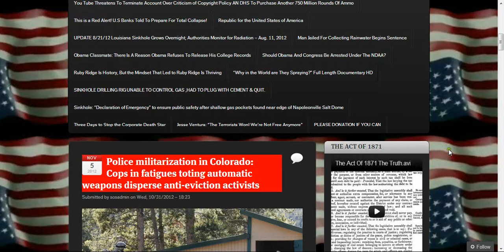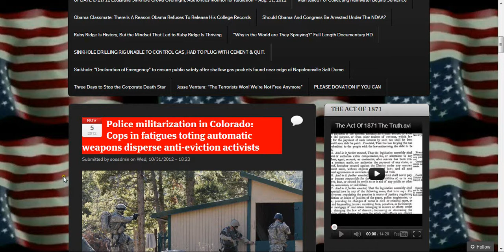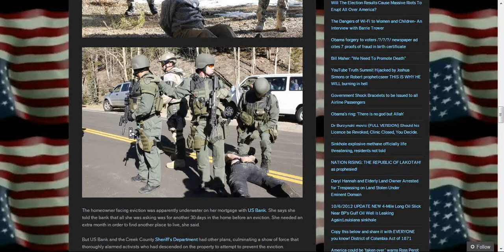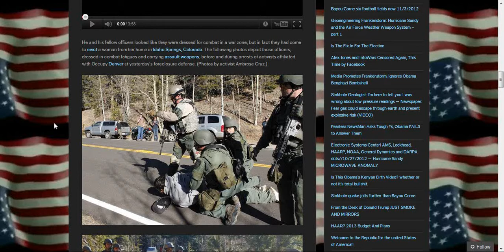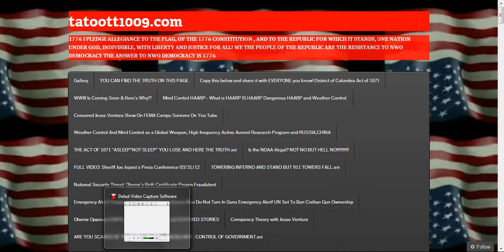POWER INFO.TATOOTT1009.COM PEOPLE NEED TO SEE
this is one of the best blog sites I know of tatoott 1009.com has been a source of truth for power info to me.story's you wont see on the M S M news.This info needs to get out to all.The sleepers must awake.Thanks tatoott 1009 for all you do.Info seal.